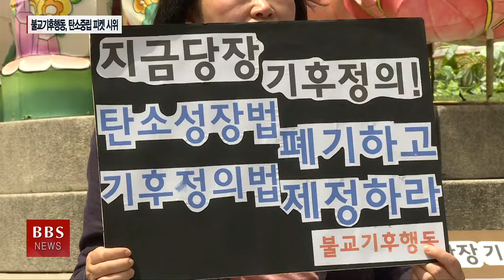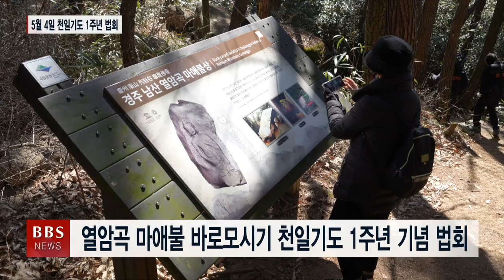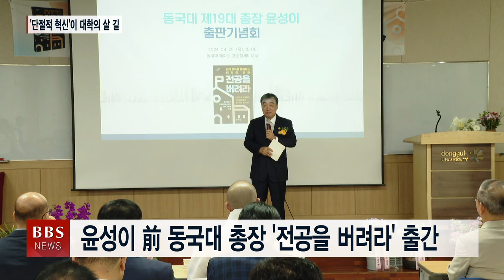[BBS뉴스] 2024년 04월 27일 BBS NEWS 전체영상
R1. 초여름 같은 4월 조계사에서 "지구 건강 실천"
R2. 늘어가는 산속 쓰레기...불자들 '줍깅' 나서
ST1. 열암곡 마애불 바로모시기 천일기도 1주년 기념 법회
ST2. 쌍계사 차문화대축전 ‘들썩’...5월4일 쎄시봉 콘서트
ST3. 남해군 사암연합회 봉축탑 점등...“모두의 마음 밝히길”
ST4. 홍천군 사암연합회 봉축점등 법회 “지역민 행복 발원”
ST5. 윤성이 전 동국대 총장 ‘전공을 버려라’ 출간
ST6. 계룡산 신원사, 산신기도 회향
ST7. 가평 청평암 산신대재 봉행..."지역발전-가정행복"
ST8. 한마음선원 부산지원, 어르신 효 잔치
ST9. 마하의료회, 스리랑카 이주민 위한 의료봉사
R3. [BBS가 만난 사람] 박칼린 뮤지컬 감독